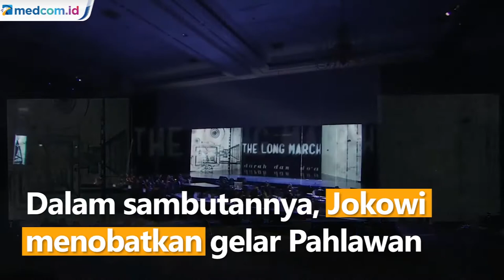Jokowi Nobatkan Bapak Perfilman Indonesia Usmar Ismail Sebagai Pahlawan Nasional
Presiden Joko Widodo menghadiri Festival Film Indonesia (FFI) 2021 yang digelar di Jakarta Convention Center (JCC) pada Rabu malam (10/11). Dalam sambutannya, Jokowi menobatkan gelar Pahlawan Nasional untuk Bapak Perfilman Indonesia, Usmar Ismail sebagai Pahlawan Nasional di Hari Pahlawan Tahun ini. Gelar tersebut di anugerahkan sebagai wujud penghargaan tertinggi untuk pejuang kebudayaan.